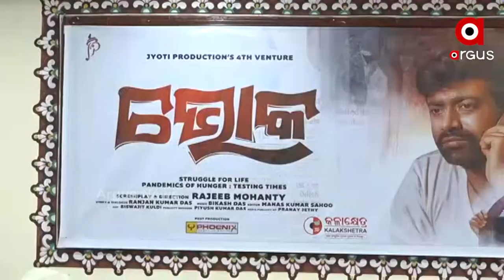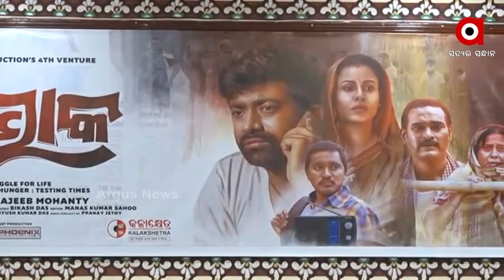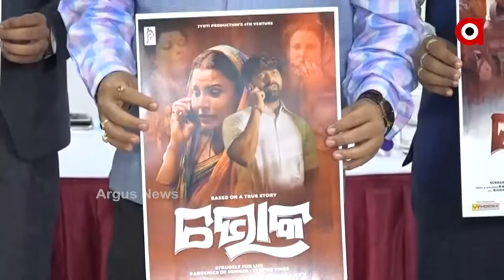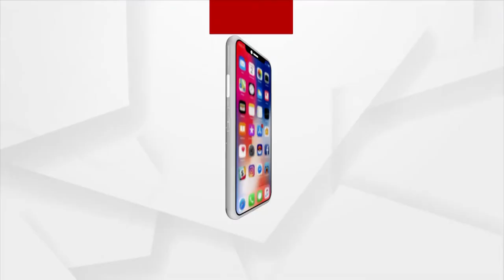ଓଡ଼ିଆ ଚଳଚିତ୍ର ଭୋକର ଅଡିଓ ଓ ପୋଷ୍ଟର ରିଲିଜ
କୋରୋନା ସମୟରେ ଲକଡାଉନ ଯୋଗୁ ଲୋକମାନେ କିଭଳି ଖାଇବାକୁ ନ ପାଇ ଭୋକରେ ରହୁଥିଲେ । ତାହାର ନିଚ୍ଛକ କାହାଣୀ ଆପଣ ଏହି ଫିଲ୍ମ ମାଧ୍ୟମରେ ଦେଖିପାରିବେ । ତେଣୁ ଓଡ଼ିଆର ଭାବ ଆଉ ମୌଳିକ କଥାବସୁଙ୍କୁ ନେଇ ହୋଇଥିବା ଏହି ଫିଲ୍ମ ଲୋକମାନଙ୍କୁ ଭଲ ଲାଗିବ ବୋଲି ପ୍ରତିକ୍ରିୟା ରଖିଛନ୍ତି ନିର୍ଦ୍ଦେଶକ ରାଜୀବ ମହାନ୍ତି ।